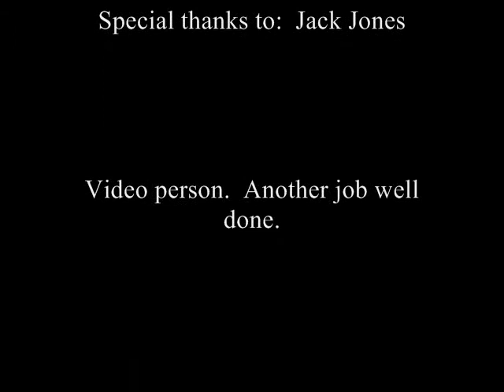PRIME TIME TWIRLER PERFORMING AT LAUREL MANOR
Prime Time Twirlers from the Villages, Florida performed at Laurel Manor.